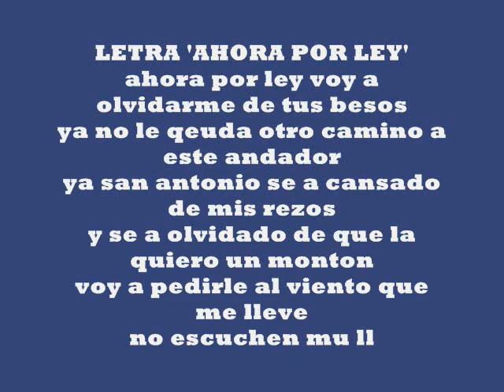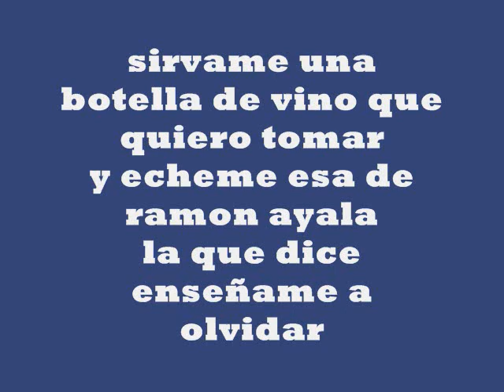Los Huracanes Del Norte Ahora Por Ley